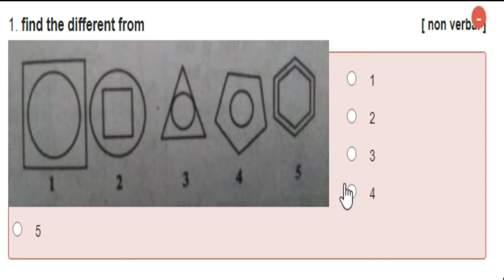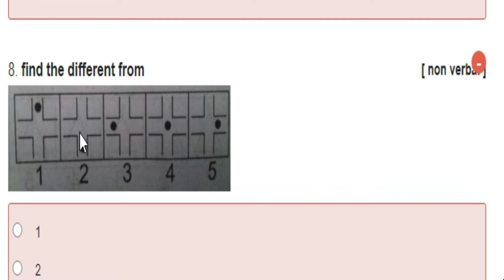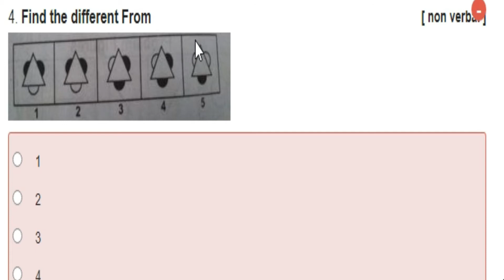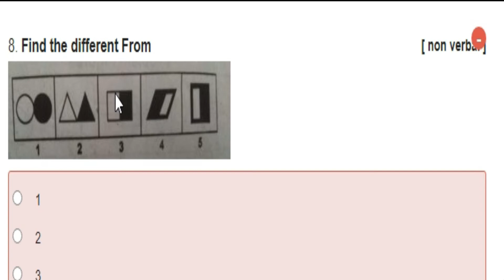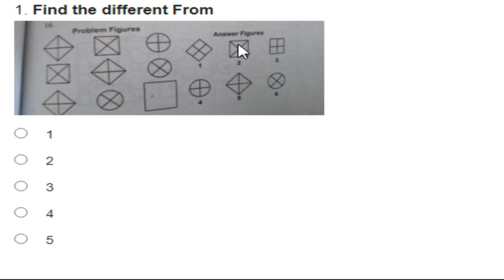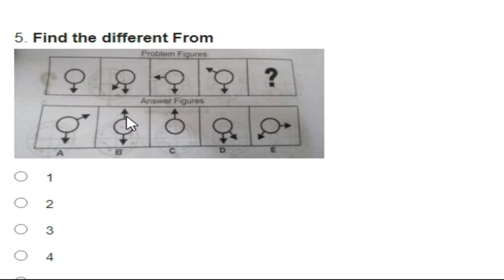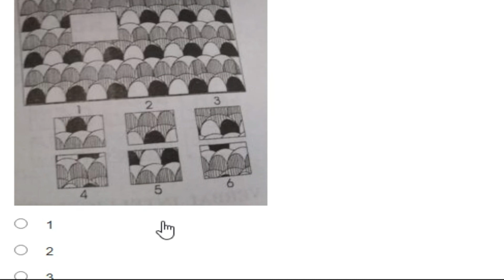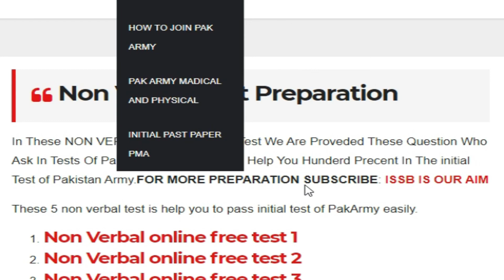non verbal intelligence test || Complete preparation of non verbal || Pak jobs and preparation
Issb is our aim ...